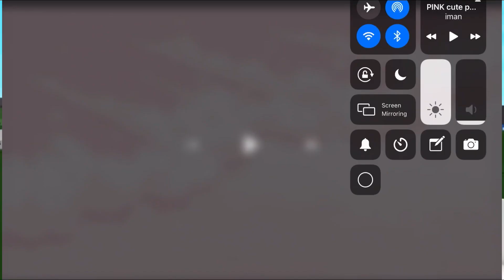TYPES OF PEOPLE IN TARGET 🎯 ~ROBLOX BLOXBURG ~**silly**(skit)RoyalexDonut x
Hey guys it’s Donut or Sabrina whatever you wanna call me! In today’s video I did a silly little skit of types of people in my Roblox Target build I did in Roblox Bloxburg!!Go check out the tour I did of that build!!Anyways make sure to like subscribe and share this video with your friends or family!!

Listen ad-free with YouTube Premium
Song
good 4 u
Artist
Olivia Rodrigo
UMG (on behalf of Olivia Rodrigo PS); ASCAP, Sony ATV Publishing